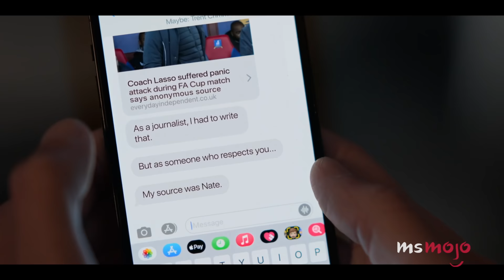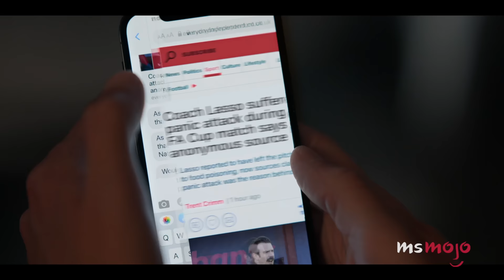Top 10 Exact Moments We Fell Out of Love with a TV Character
And just like that, we fell out of love with these TV characters. Welcome to MsMojo, and today we’re counting down our picks for the most unforgivable moments and actions of beloved TV characters that made audiences give up on them completely. Our countdown includes "Friends," "Gilmore Girls," "The Office," and more! What TV moment completely destroyed a character for YOU?